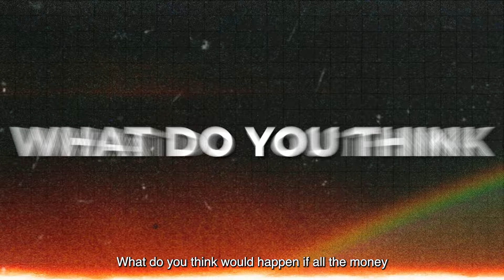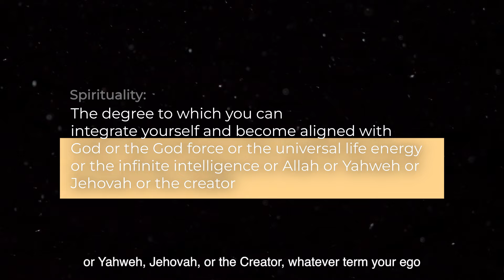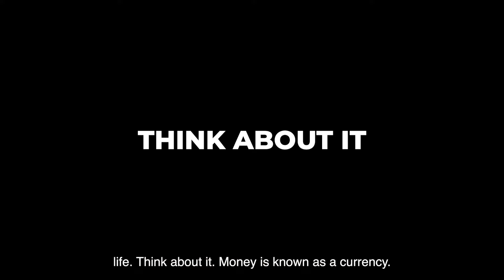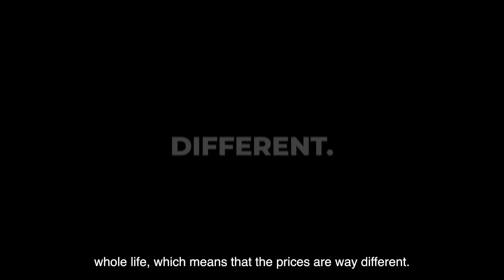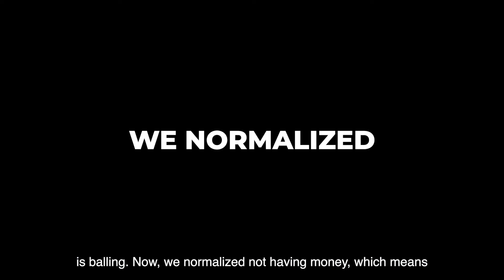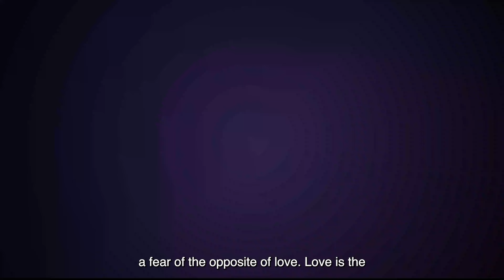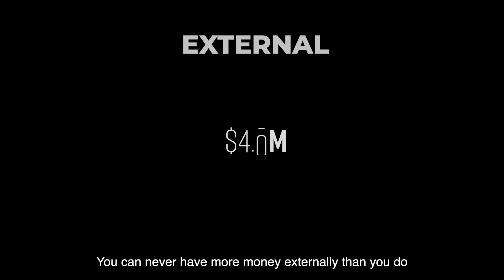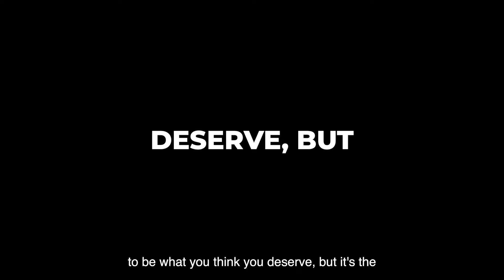The Forbidden Spiritual Science Of Money | The Ultimate Money Manifestation Guide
This video will be the last video you ever need to watch to attract more money.

Timestamps:
00:00 - Intro
00:59 - Why Is Money Spiritual
02:39 - The Forbidden Truth About Money
04:06 - Why Money is A Currency
04:34 - Reality Foundations
05:56 - Money As A Survival Mechanism
07:06 - False Money Beliefs
09:46 - Social Contracts
12:16 - The Inner Bank Account
13:44 - Self-Worth Is A Ceiling

Video title ideas for the Algo:

How To Make Money Flow Like Crazy For 2024 | The Secret Behind All Money Attraction

How To Make Money Flow To Me Easily  For 2024 | Not Meditation, Not Affirmations But Spiritual Science

Trick The Universe To Make Money Flow To You Like Crazy | This is The Only Way Money Attraction Happens

The Spiritual Science Of Money

The Hidden Energies Of Money